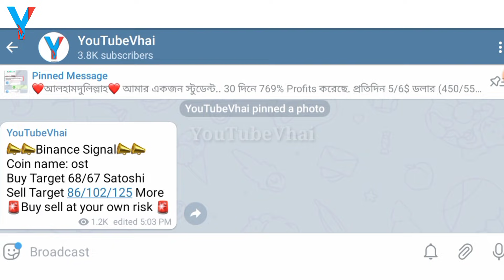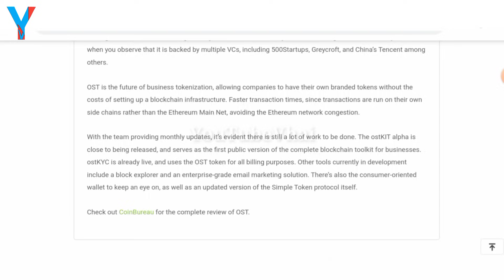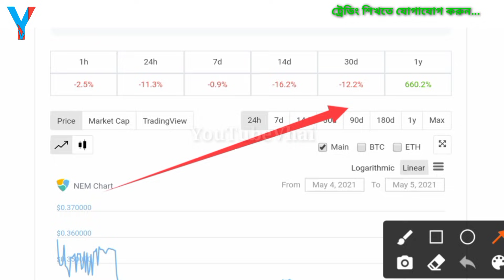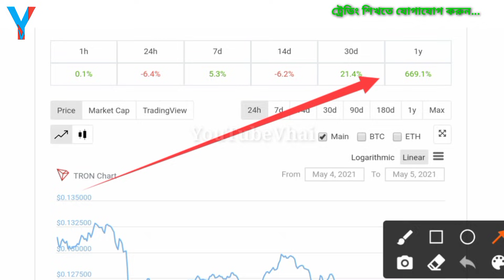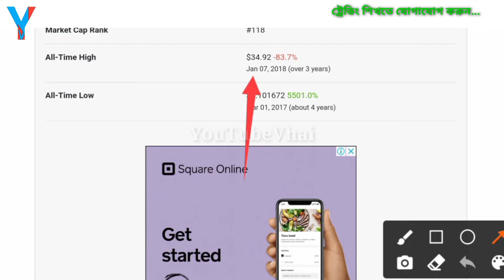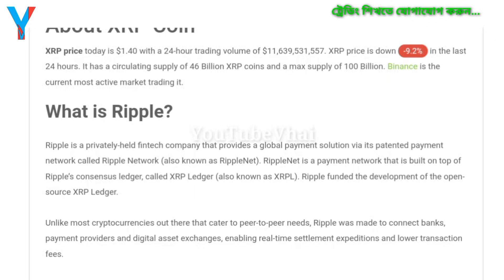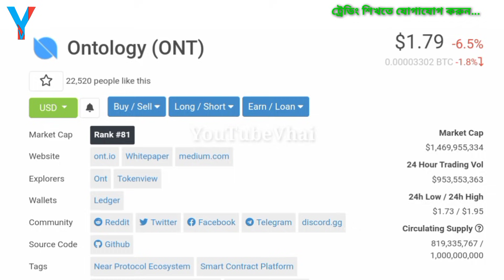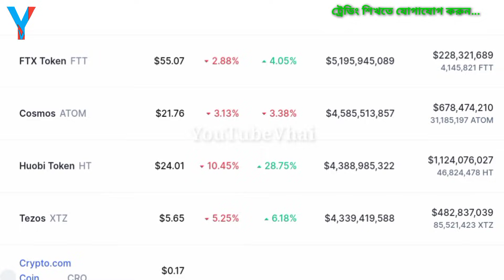Best 9 Coins For This Month - Don't Miss Profits - Bitcoin Trading Bangla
Hello
আসসালামুয়ালাইকুম

অথবা আপনার নাম্বার দিন, ধন্যবাদ।
পাঁচ বছরের অভিজ্ঞতার আলোকে কোর্সটি তৈরি করেছি.. (একজন প্রফেশনাল ট্রেডার হতে হলে যতগুলো কাজ জানা প্রয়োজন এই কোর্সটিতে সব কিছু শিখতে পারবেন) with life time support ইনশাআল্লাহ।
Binance Exchange ট্রেডিং সাইটে সিকুরিটি যুক্ত একাউন্ট খুলতে এই লিংকে ক্লিক করুন

এবং এক্সট্রা বোনাস সুবিধা পেতে এই Referral কোডটি ব্যবহার করুন➡️  36905066
Hotbit ট্রেডিং সাইটে সিকুরিটি যুক্ত একাউন্ট খুলতে এই লিংকে ক্লিক করুন ➡:
এবং এক্সট্রা সুবিধা পেতে এই কোডটি ব্যবহার করুন
710333
🔷 ডলার ক্রয়-বিক্রয় করতে যোগাযোগ করতে পারেন...

Video Tittle :
আজকের ভিডিওতে আমি আলোচনা করেছি,
 9 টি গুরুত্বপূর্ণ  কয়েন নিয়ে,
 এই 9 কয়েন টি কিনবেন?, নাকি কিনবেন না? কতদিনের জন্য কিনবেন? কত রেট দিয়ে কিনবেন? বিস্তারিত জানতে ভিডিওটি সম্পূর্ণ দেখুন তাহলে সবকিছু বুঝতে পারবেন ধন্যবাদ।

In Today's Video I have Discussed About
About popular 9 Crypto currency coins, don't miss the profits in this bull season.. those Coin good for long?or bad?
👉People may search by Keywords:
Best Crypto currency coin, top Crypto coin for investment,

👉 Some People Also Search By Keyword :
Binance Trading bangla, binance exchange bangla, binance withdrawal fees bangla,

👉 Crypto Lover People Also Search By :
I Send Happiness to You and Your Family by Earning Crypto Currency & Bitcoin.

OAsssalammu Alaikum
Allah Hafez